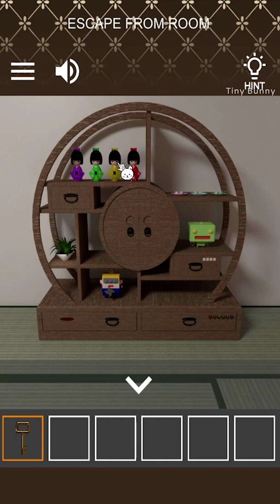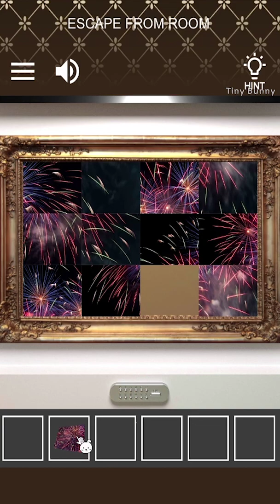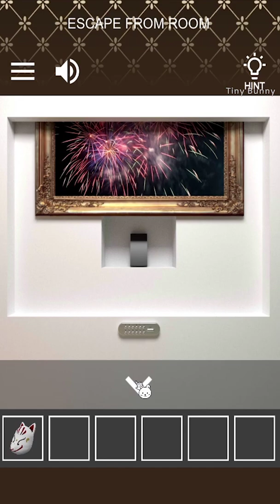Escape Game Sparkler Walkthrough (STUDIO WAKABA) | 脱出ゲーム 夏の終わりの線香花火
Escape Game Sparkler Walkthrough (STUDIO WAKABA)
脱出ゲーム 夏の終わりの線香花火 攻略 공략